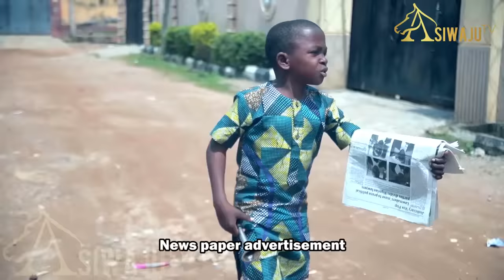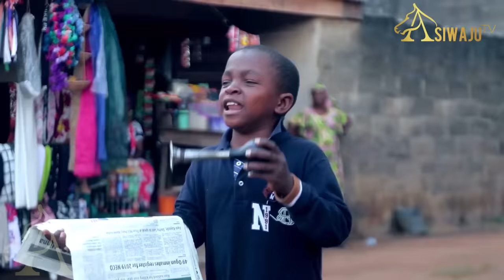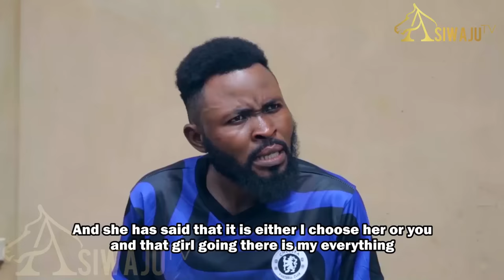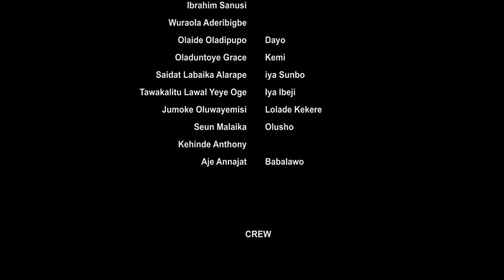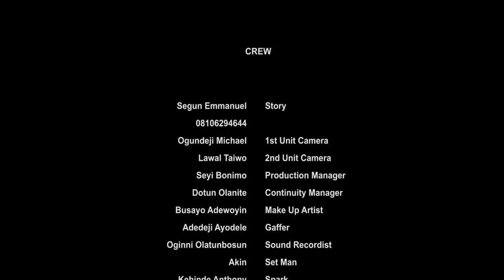OMO AKANDA Latest Yoruba Movie 2023 Drama Starring Rotimi Salami, Sunday Jatto, Adekemi Taofeek